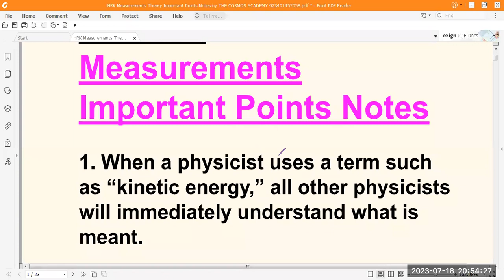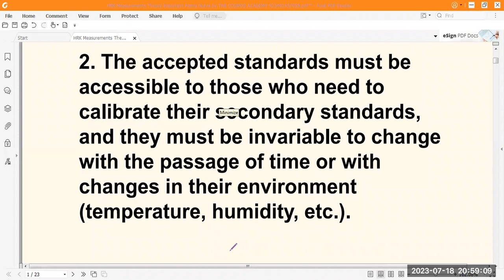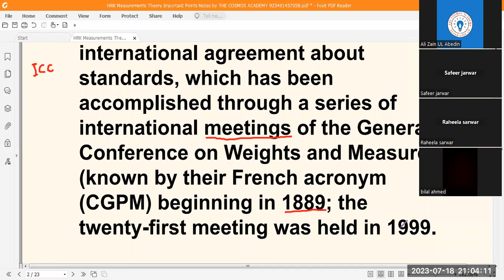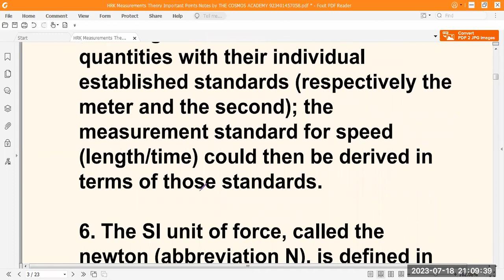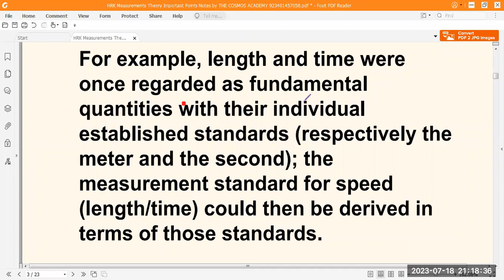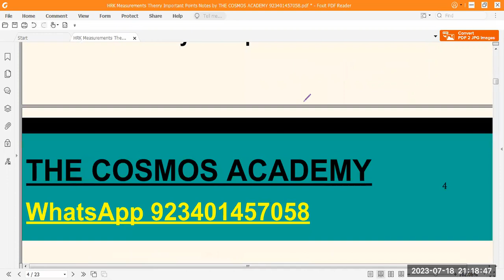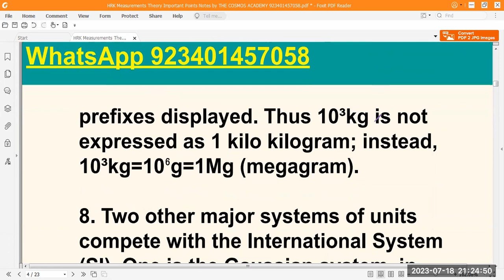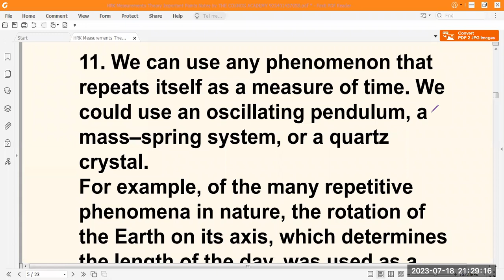Demo Class Lecture # 1 Theory Important Points Notes Measurements Halliday Resnick Krane HRK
In this Lecture you will learn the following concepts:
1. What is the importance of Measurements in Physics?
2. What is meant by Kinetic Energy?
3. Properties of standards?
4. What is meant by NIST and CGPM?
5. Why do we have only seven fundamental quantities?
6. Which is the only fundamental unit that also served as a prefix?
7. Gaussian System?
8. CGS System, FPS System, MKS System
9. Is MKS also called SI System?
10. Is SI System also called MKS System?

This is the 1st LECTURE of a series of lectures on the Measurements and preparation for the Lecturer Exam of PPSC. This series includes problem solutions from the famous book Haliday Resnik and Krane. This series of lectures will help you in the preparation for PPSC, fpsc, kpsc, spsc, and all other exams related to physics. this will also help in the subject specialist exams.